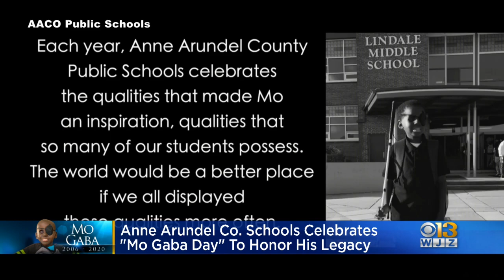Anne Arundel County Schools Celebrates Mo Gaba Day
Anne Arundel County Public Schools is celebrating Mo Gaba Day on Wednesday. The day takes its name from Baltimore superfan Mo Gaba, who died in July 2020 after a bout with cancer.